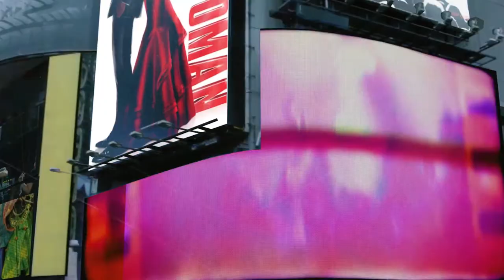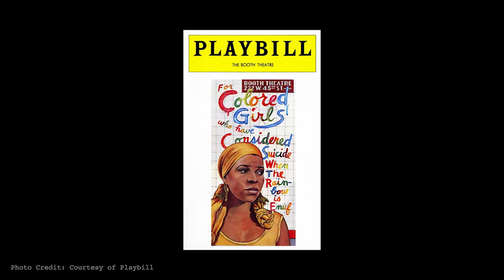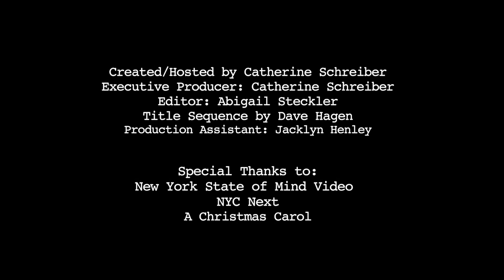LaChanze - Broadway is Back - Part 1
Tony and Emmy Award-Winning Actress LaChanze kicks off "Broadway and Beyond Tv's" season "Broadway is Back"!  Shown in over 90 airports in North America and the UK on @ReachTV.  Seen by over 31 million daily. Tony and Emmy Award Winner LaChanze is Back on Broadway starring in Trouble in Mind! She discusses the importance of the play, the impact of Black Theatre United,  the beginning and highlights of her career, ... and her cats.